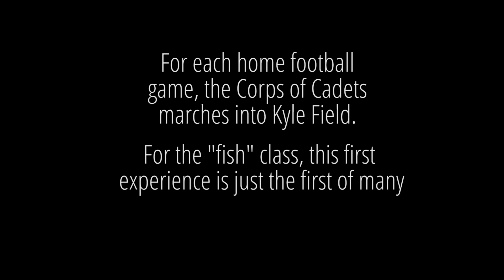Corps of Cadets Game Day Experiences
The Corps of Cadets marches into Kyle Field before every home football game to show their support for the 12th Man and the Texas Aggie Football Team.  This unique tradition is one of may that you can only experience in the Corps of Cadets.  For the new "fish" class of 2021, this is just the first of many experiences the will remember for the rest of their lives.